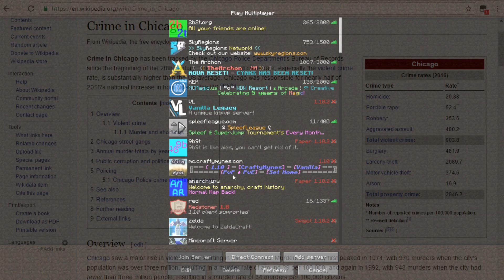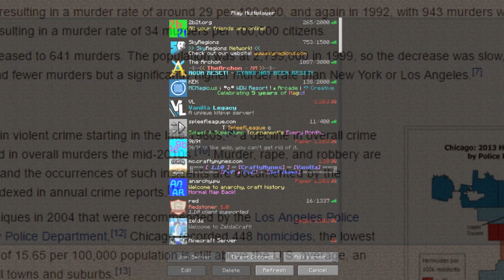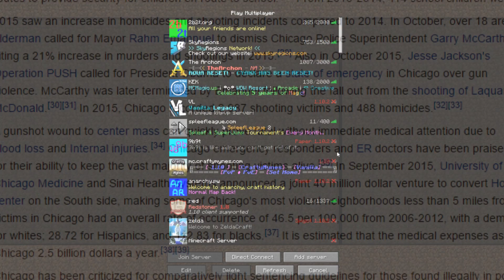Fit Trolls the Archon with Chicago Crime Statistics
After overhearing an arguement on the Archon Teamspeak, I knew I had to hit them with some hard truth.